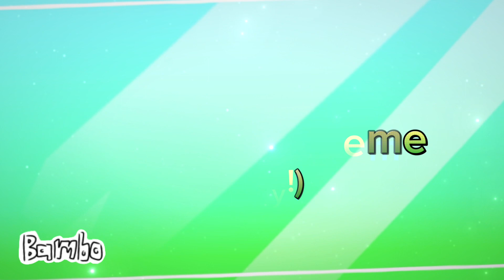Tokyo 2099 meme (Ft.smeffy!!!) //Gift for @flipaclip !!!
Thx for watching I hope you enjoyed!
This animation is for ​⁠( ​⁠@flipaclip ) [pls comment FlipaClip 😭 thx-)
Anyways thx for watching!